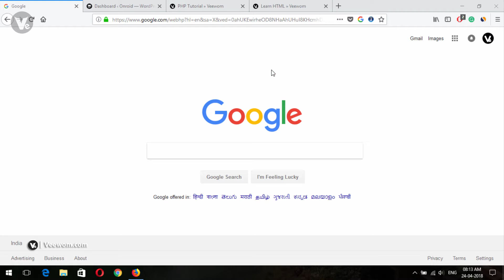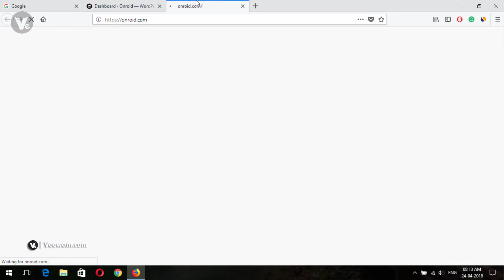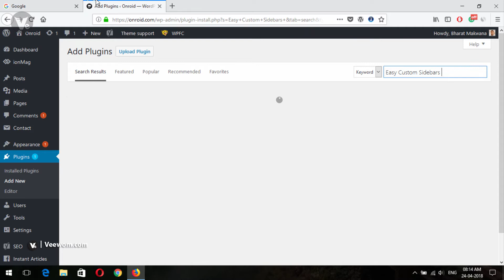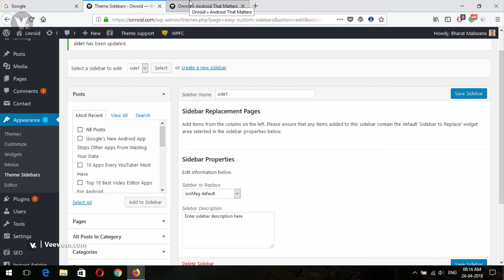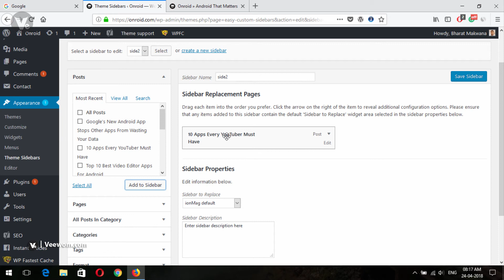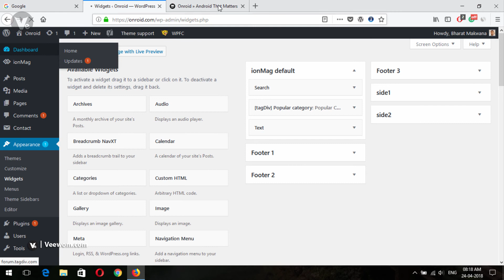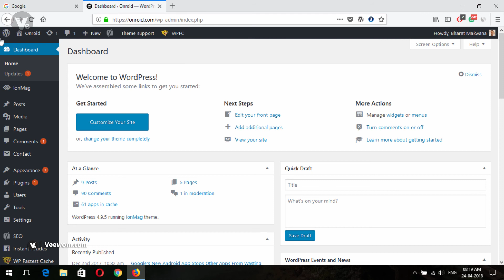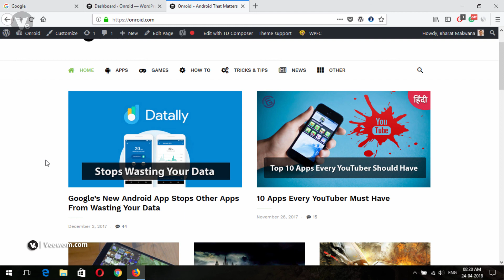How to Display Different Sidebar for Each Post ,Page and Categories in WordPress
Hey, guys welcome to another fresh video,  in this video I will show you how to display different sidebar for each post and page in WordPress.

- - - - - - - - - - Thanks  - - - - - - - - - -